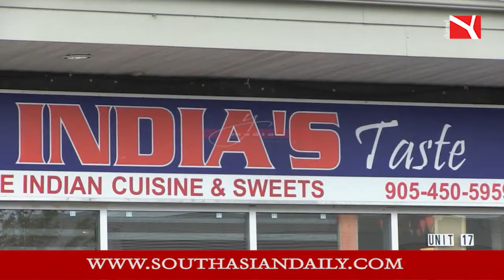India Taste Diwali Special